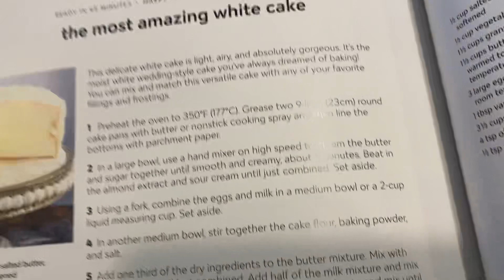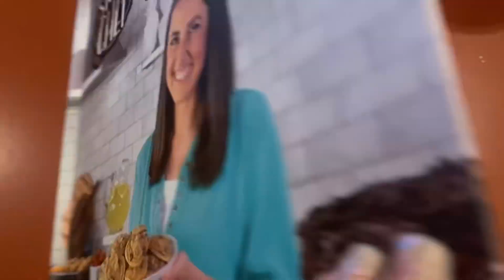Honest Review Family Favorites The Stay At Home Chef Cookbook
Stay At Home Chef on Amazon